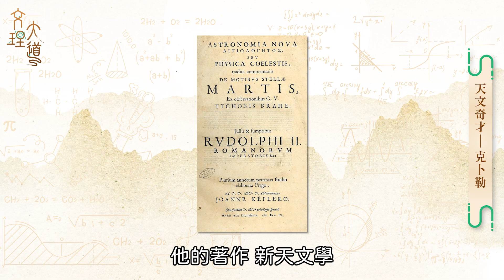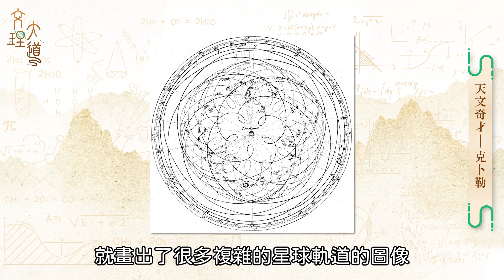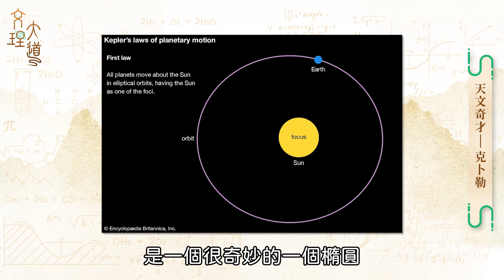天文奇才–克卜勒│20231110文理大道│EP29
哥白尼死後60年，一位不用望遠鏡，也幾乎沒什麼抬頭看星星的天文學家——克卜勒登場了。因為克卜勒有嚴重的近視，所以觀星對他來說是極為不利，但是他又對天文很有興趣，還好他是個數學天才.
✧ 台南市安平府前四街90號
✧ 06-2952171